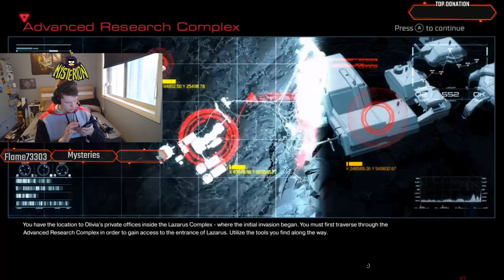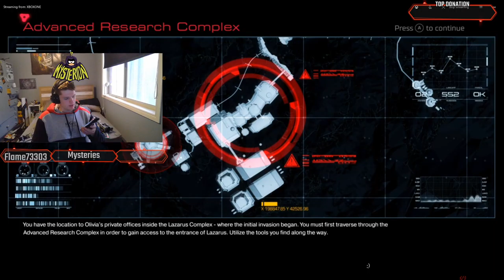This is hell (Doom 2016 Xbox One X walk through) (Part 4)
Welcome back to part four of my new doom let splay series. In this video we struggle to find a key and then we gain access to hell. I will be doing a full review and walk through of the full game.